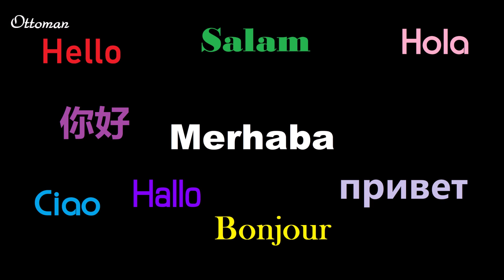🇹🇷 KAS PAZARI - TURKIYE TURKEI TURQUIE - FARMERS MARKET - FOOD - LOCAL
KAŞ ( ANTALYA ) PAZARI